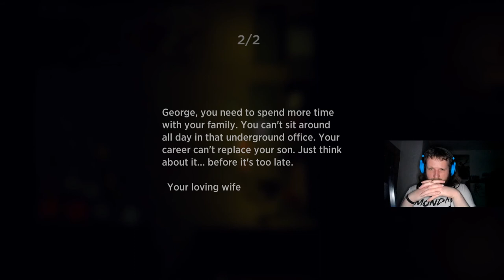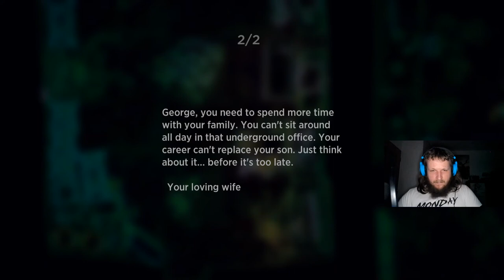Bojujeme zdrogovany + boss kuchar | GARAGE Bad Trip | #2